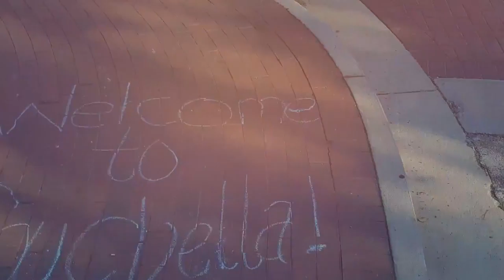Couchella Wrap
Wrap video for Couchella, a student arts and music festival at Emory University. Part of Dooley's Week 2017. Helped produce and market the event.